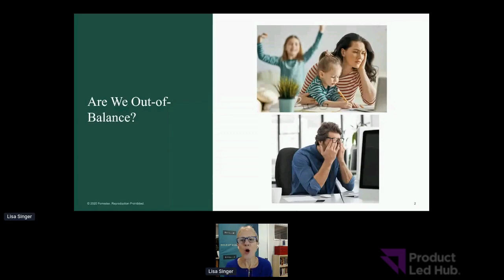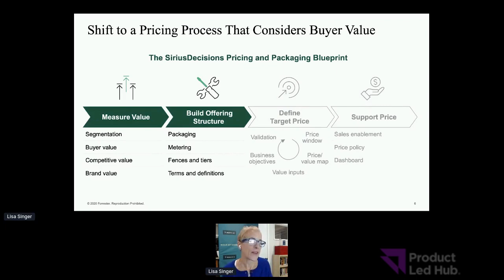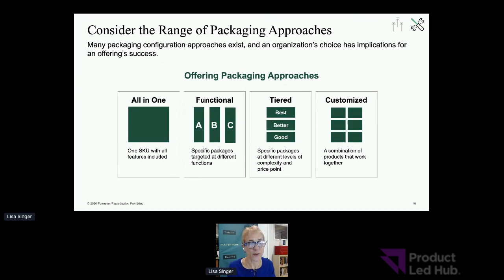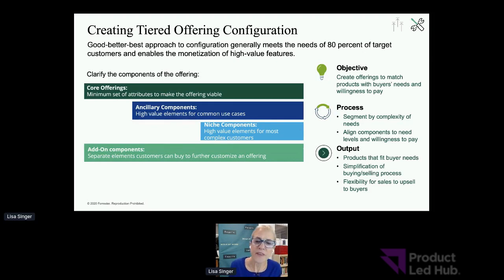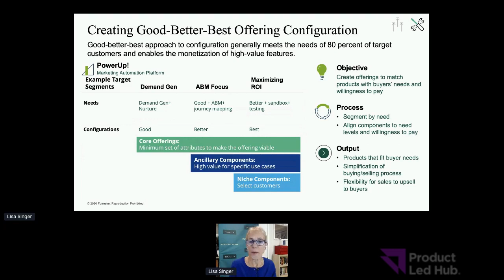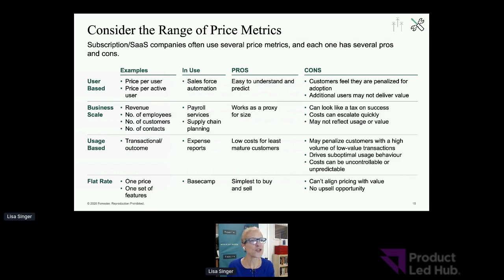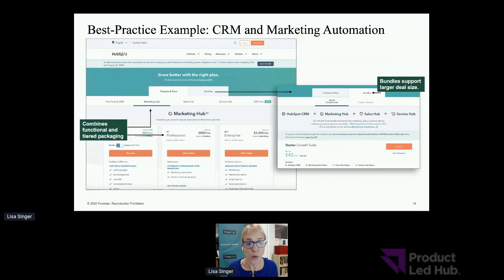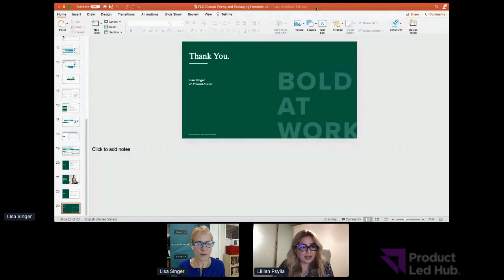Leveraging Pricing and Packaging to Drive PLG - PLG Disrupt Summit 2020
Learn how to optimize your pricing and packaging strategies for profitable growth  by watching this session by PLG Disrupt Summit featuring Lisa Singer, Vice President and Principal Analyst at Forrester.

Discover the importance of asking customers the right questions to understand their value drivers, identifying the best packaging approach, and optimizing pricing models through data analysis. Gain actionable insights to improve your strategies and achieve greater success and profitability.